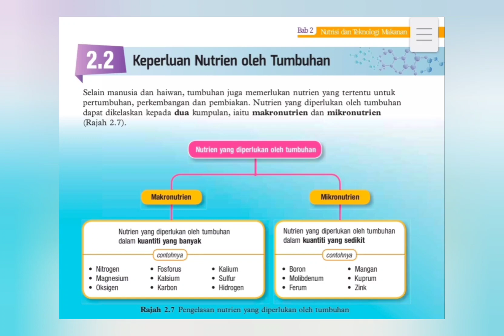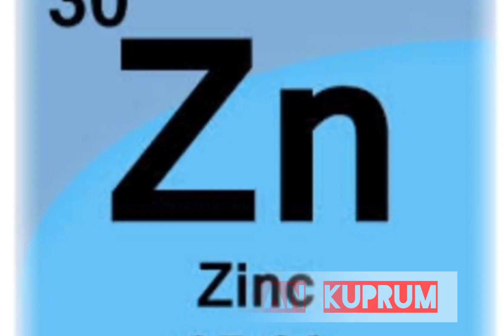KSSM Sains Tingkatan 5 Keperluan Nutrien Oleh Tumbuhan.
Assalamualaikum anak2 semua. Video ini ditujukan khas kepada anak2 SMK Telok Gadong Klang yang bertujuan tidak lain dan tidak bukan hanyalah untuk memudahkan hafalan kalian semua. Abaikan tempo dan pitching yang lari tu ye. Semoga bermanafaat.